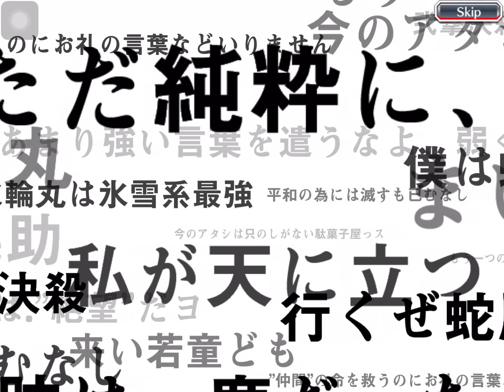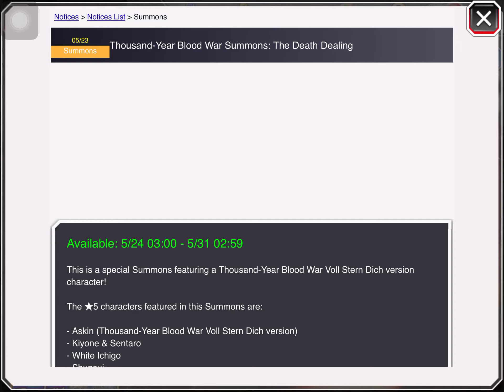My RETURN from SIX MONTHS BBS Summons!!!